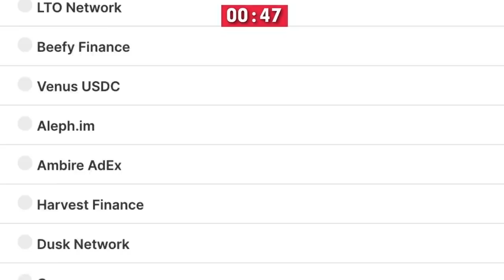Gerald Celente: This Is Why You Need To Be In These Type Assets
Gerald Celente (born November 29, 1946) is an American trend forecaster, publisher of the Trends Journal, business consultant and author who makes predictions about the global financial markets and other important events.

Video content: Gerald Celente, Restart, reset, the big reset, banks USA, savings banks USA, economy USA, finance USA, money USA, capital USA, stocks USA, stock exchange USA, real estate USA, politics USA, media USA, gold, gold coins, silver, precious metals, bitcoin , Cryptocurrency, currency crisis, currency reform, financial community, financial policy, financial market, banks, financial crash, euro crash, bank crash, investment, euro crisis, economic crisis, bankruptcy, bankruptcy, inflation, credit, insolvency, profit, system change, reset, crash, finance, finance, money , Trade, goods market, means of payment, securities, cash, bank balances, claims, debt capital, interest, liabilities, purchasing power, central banks, ECB, precious metals, expropriation, system change, stock market trend, success channel, company, state, Bill Gates, Jeff Bezos, Elon Musk, Warren Buffett, Bernard Arnault, Mark Zuckerberg, Larry Ellison, Larry Page, finance, crash, cash, microstrategy, Michael Saylor, gold, central banks, currency, economy, government, politics, stocks, assets, real estate, money, future, inflation , Recession, Technology, Asset Advisor, Finance, Crash, Cash, Microstrategy,  Bitcoin, BTC, cryptocurrency, gold, central banks, currency, economy, government, politics, money print, assets, stocks, ethereum, fortune, investment, PayPal, stock market, real estate, money, future, inflation, recession, technology